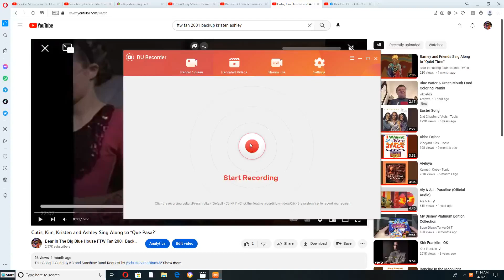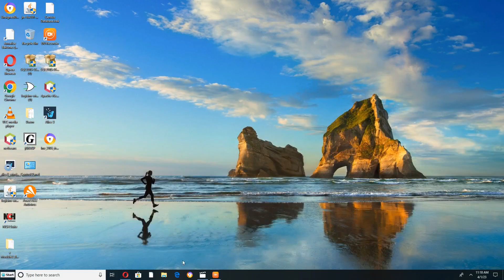Cutis, Kim, Kristen and Ashley Sing Along to "Ok"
This Song is sung by kirk Franklin request by @christine69355